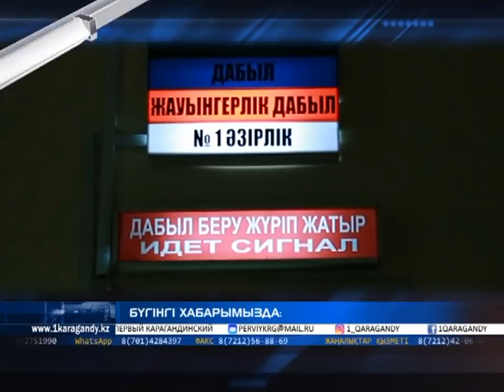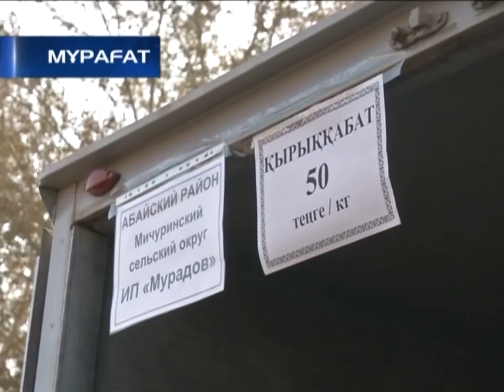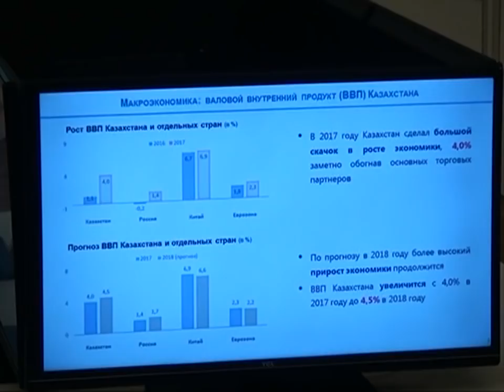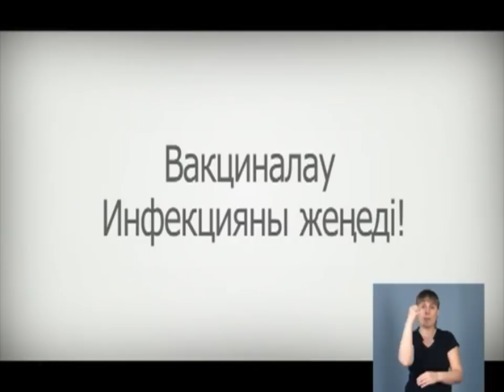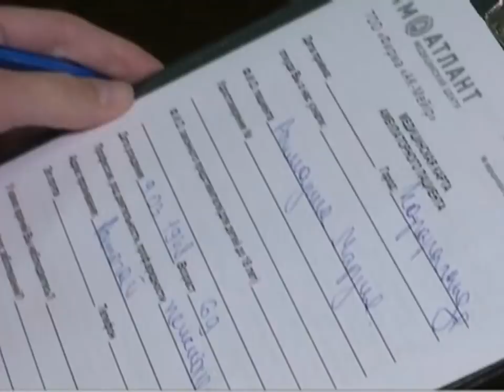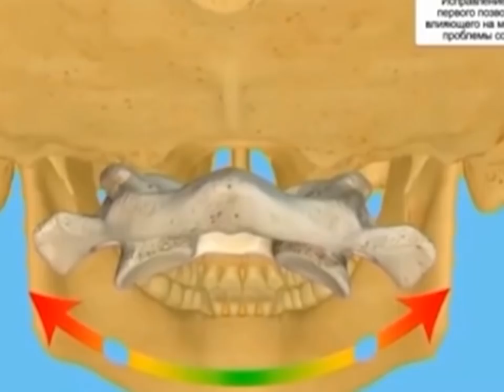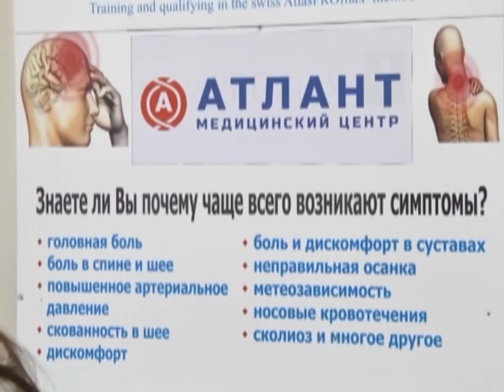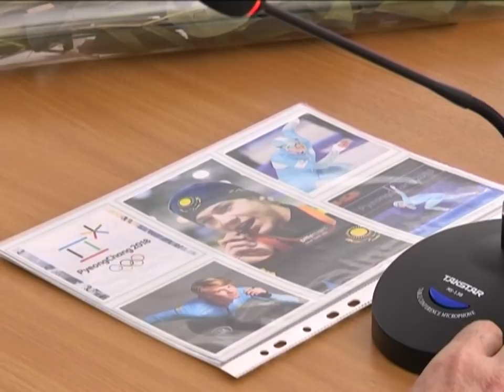27/02/2018 - Бірінші Қарағанды телеарнасының жаңалықтары